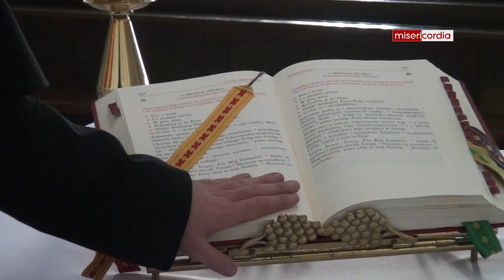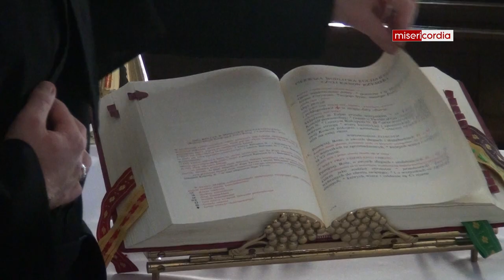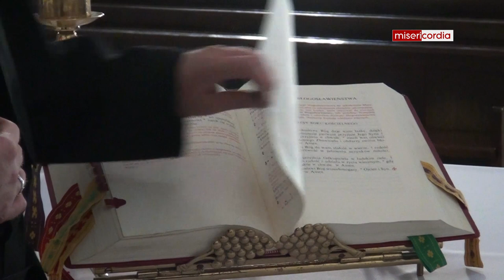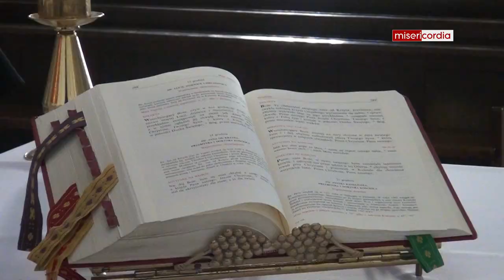Liturgia od zakrystii [05]: Przygotowanie mszału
Ks. Tomasz Kotulski SAC zaprasza na kolejny odcinek vloga "Liturgia od zakrystii", tym razem poświęcony Mszałowi rzymskiemu.